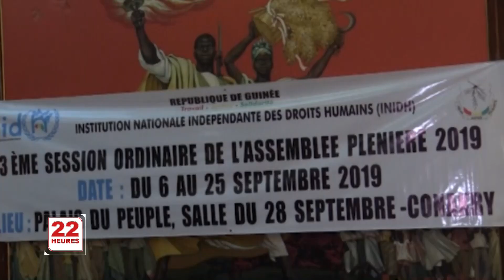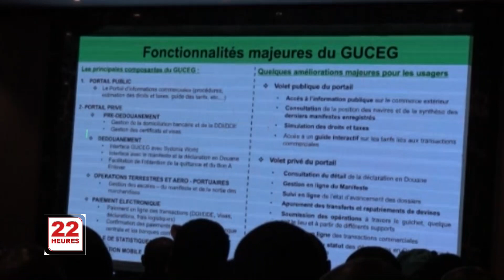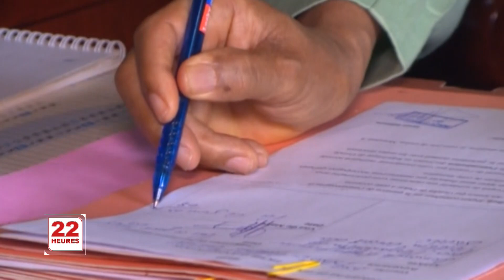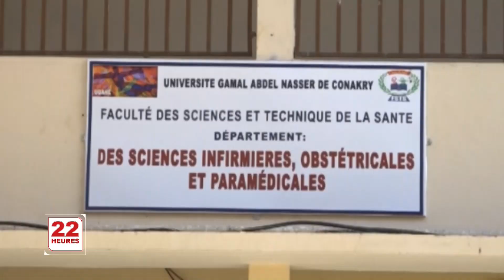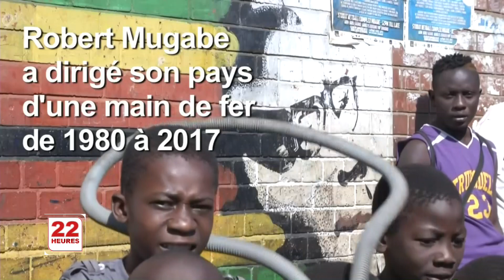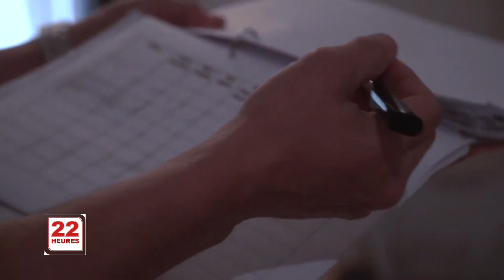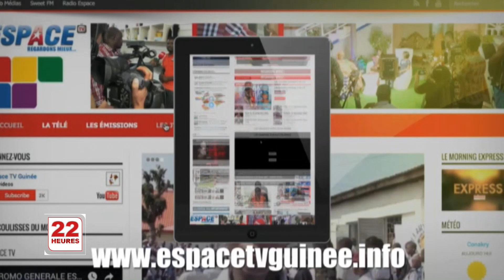LE JT 22H VEN 06 09 2019